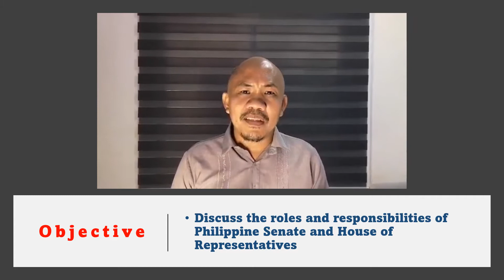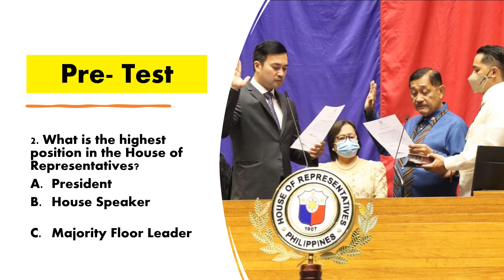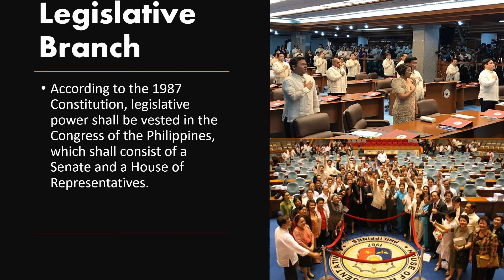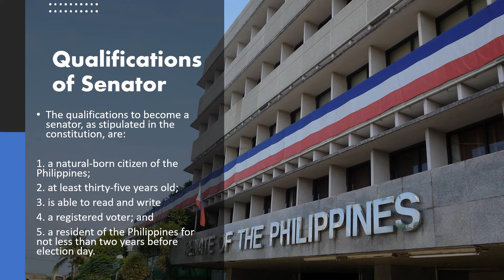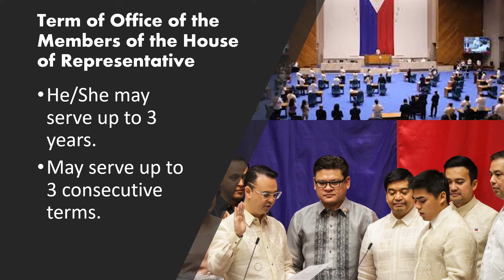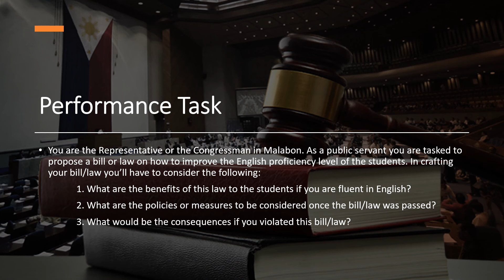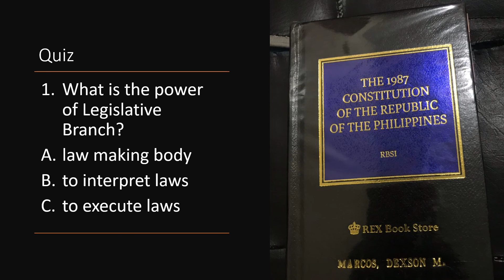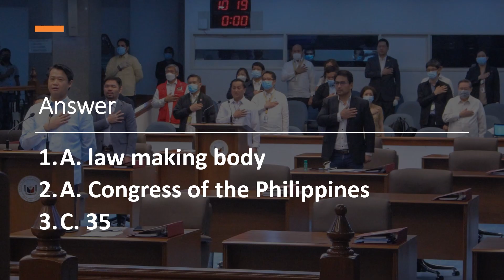Legislative branch/ Congress of the Philippines